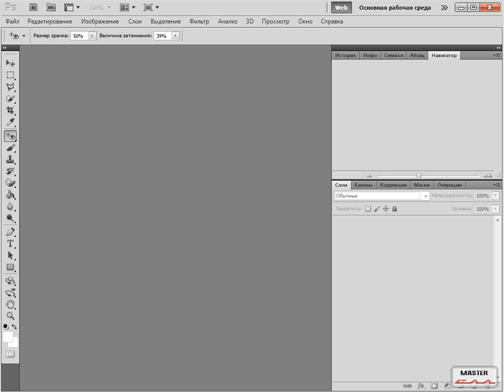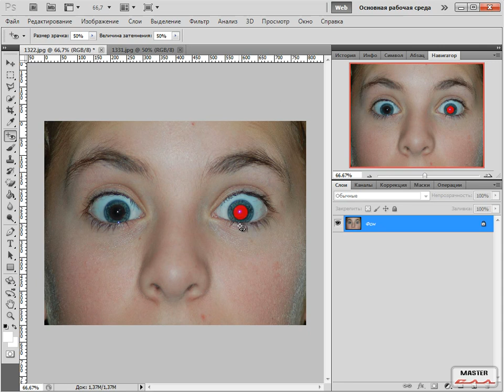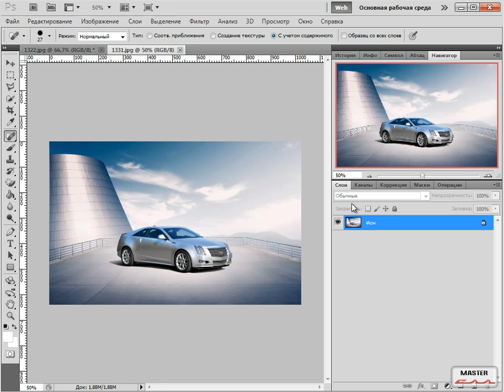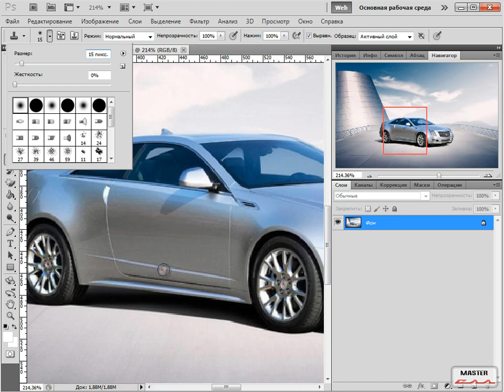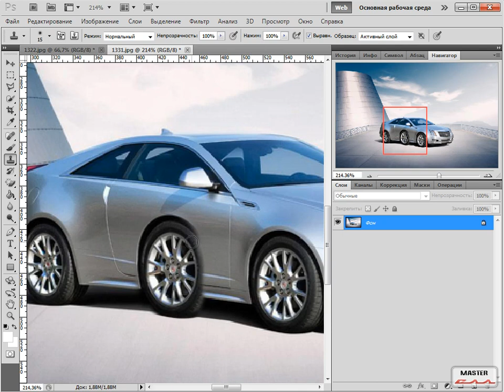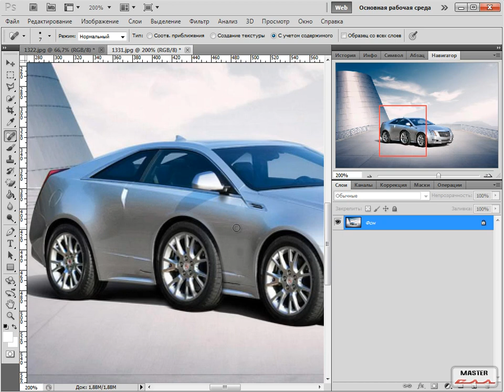Фотошоп для вебмастера урок 9